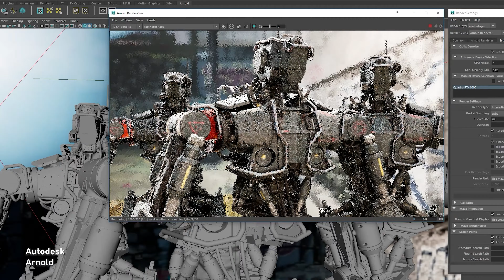👉🏻Quadro RTX para profesionales |✔️✔️ Tus aplicaciones al maximo rendimiento.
Tu Workstation integrada con Quadro Rtx
◾️8GB GDDR6  ◾️16GB GDDR6   ◾️24GB GDDR6  ◾️48GB GDDR6